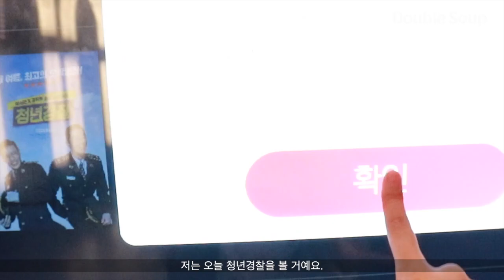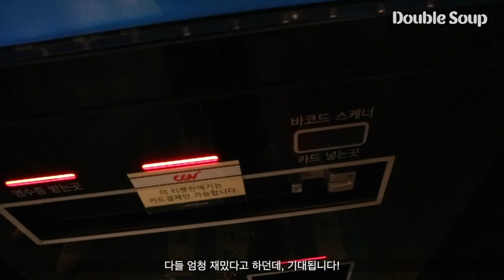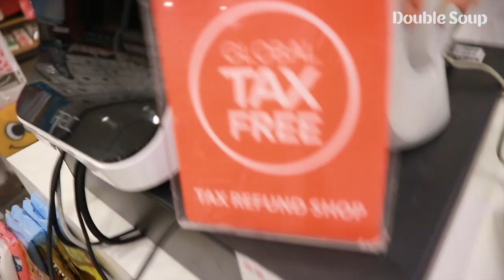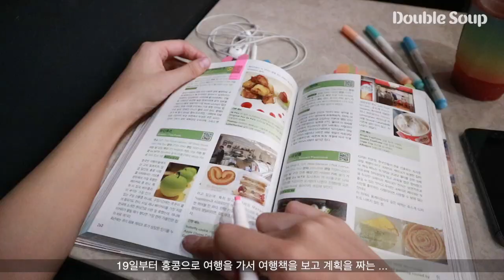[VLOG]혼자놀기(+피부 진정 꿀팁🍯) / DoubleSoup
안녕하세요, 여러분! 김습습입니다.
오늘 밖에 비가 오네요...ㅠ0ㅠ 흑흑
저는 비가 오면 엄청엄청 차분해 지는데, 여러분은 어떠신가요..?

오늘도 이렇게 영상을 보러와 주셔서 넘넘 감사합니당 ❤️
그럼 오늘 하루 마무리 잘 하세용 😍

LANEIGE
프레시 카밍 모닝 마스크
80g

INNISFREE
스마트 드로잉 - 블러셔
#02 벚꽃 핑크

HERA
루즈 홀릭 샤인
#245 코랄 페스타

IOPE
에어 쿠션 커버
#21 바닐라

ETUDE HOUSE
마스카라 리무버

ISOI
센서티브 스킨 오아시스 미스트

MINISO
메이크업 패드

LANEIGE
프레시 카밍 토너
250ml

URIAGE
스틱 레브르 오리지널

LANEIGE
워터 뱅크 젤 크림

* 이 영상은 간접 광고를 포함하고 있습니다.

00:31 메이크업 시작
01:30 외출 시작
02:11 아비꼬 혼밥
02:56 쇼핑
03:52 카페
04:24 영화
04:34 집에 가는 길
04:46 청년경찰 후기
05:07 집에 들어 옴
05:14 하울템들
06:25 피부 진정 꿀팁 (스킨팩 하는 법!)
10:22 끝인사 ❤️

안녕하세요 크리에이터 김습습입니다.
공정 거래 위원회 측 의견 :
9월 1일부로 적용되는 개정안 지침에 따라 유료 광고 및 협찬 문구를 기존보다 섬세한 문구로 명확하게 기재하여 시청자분들의 혼동이 없도록 최선을 다하겠습니다.
감사합니다.